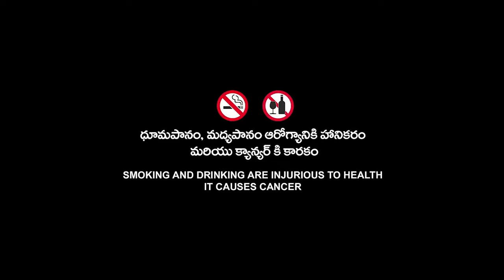F2 (FUNKY FLATMATES) - EP 10 || Funny Telugu Web Series || Lucky Face Entertainments || HD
Watch "F2 (FUNKY FLATMATES)" Funny Telugu Web Series Episode 10.

Cast:-
Viharika Chowdary, Shailu Reddy, Priyanka, Navya, Sai Medapati, Avesham Star, Naresh.

Crew:-
Story-Screenplay-Direction: Gana Sairam Bangaru
Writer & Co.Director: Pushpanand Krishna
Associate Director: Mohan Krishna, Prince Nag
Asst.Director: Laxman
SFX & Mixing: L Venkata Ramana
Dubbing: Arrow One Studios
D.O.P: Hima Prakash
ASST. Cameraman: Aravind Palakollu, Chandra.P
D.I.: Naresh
Editing: Phani Kumar Nadella
Publicity Designer:  Mahesh
Poster: Chandra Purijagan
Makeup: Prasanthi

Producer: Kamal Rachakonda

Production: Lucky Face Entertainments